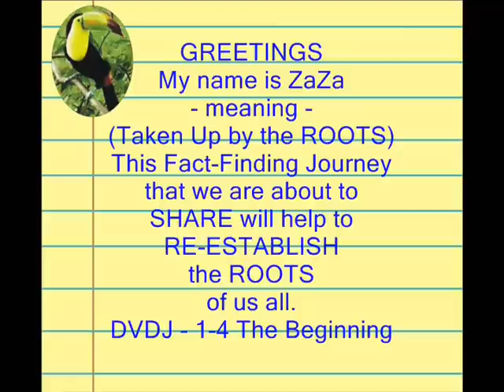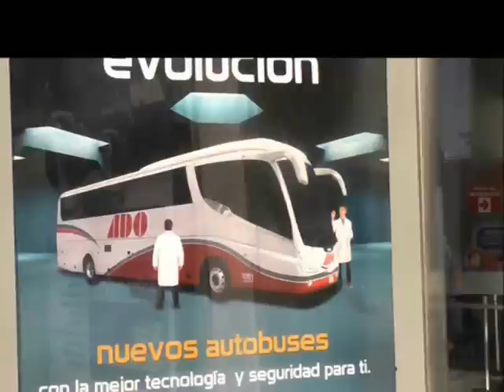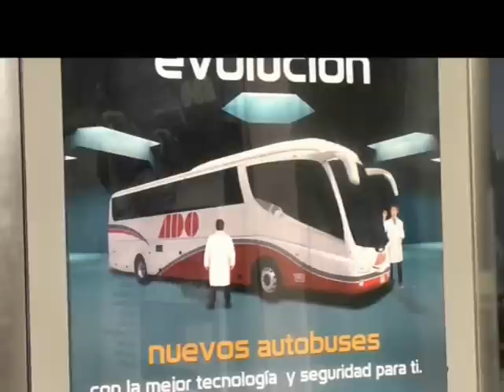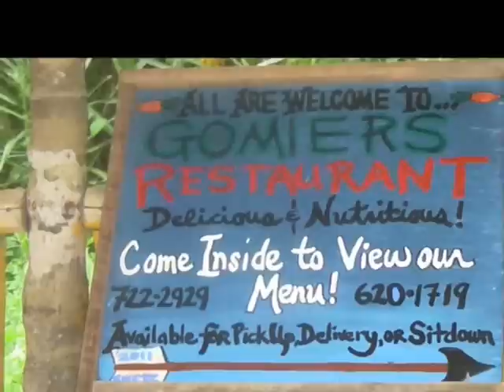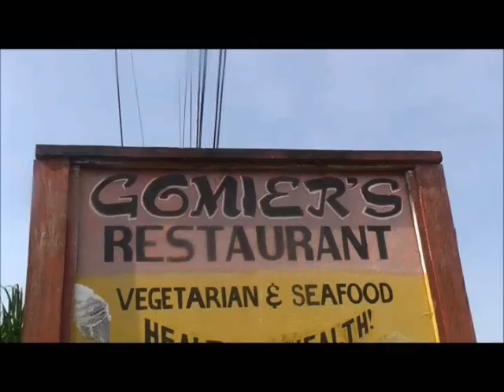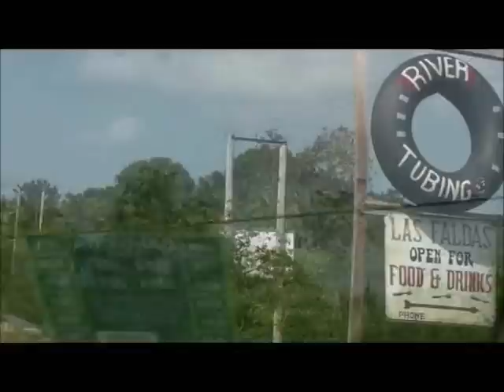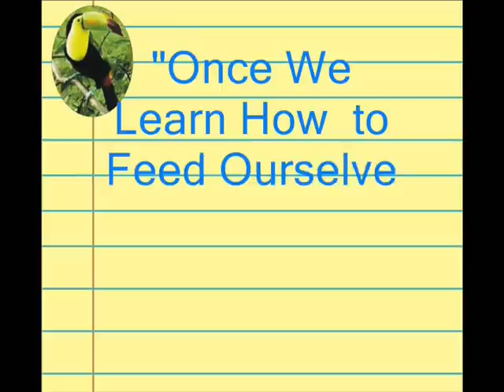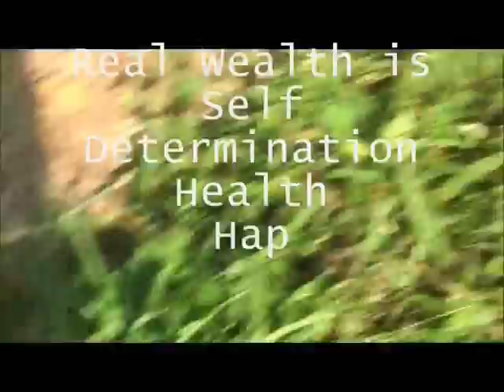WACPtv: BELIZE IT or NOT,,, Fact-Finding Journey Trailer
The Agri-Culinary Ambassador ZaZa (single-handedly) arrmed with a video camera, captured the Agri-Culinary, Scenic Adventures, Tropical Gardens, Rain Forests, Real Estate, Finances, Regulations, Festivals, Museums, Health, Arts, Night Life & Culture of Belize in just 3-weeks. A presentation package of 3-DVDs and 1-CD is now available (only $20.) for those who who want to BELIZE IT an enjoy the great benefits of this TROPICAL PARADISE..